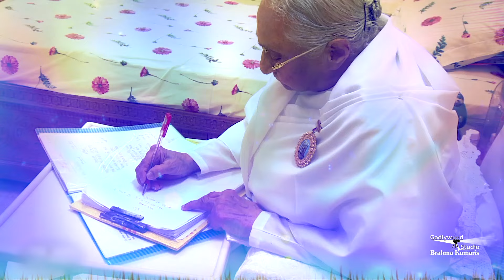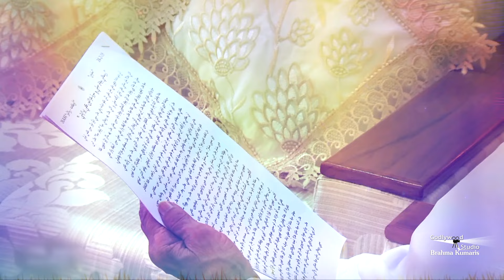रत्नाकर शिवबाबा | Birthday Special Song | Singer - Harish Moyal | Music Godlywood